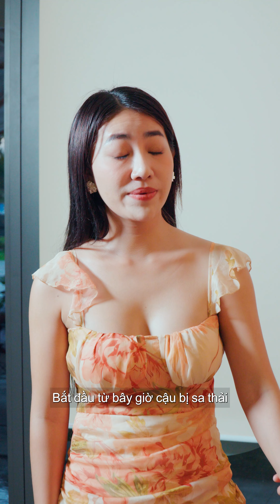Chủ Tịch Đè Giúp Việc Lên Giường Làm Chuyện Ấy Trước Mặt Cô Vợ Mù Và Cái Kết - Tập 173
❤️Cảm ơn các bạn đã luôn theo dõi và ủng hộ SVM Team ❤️